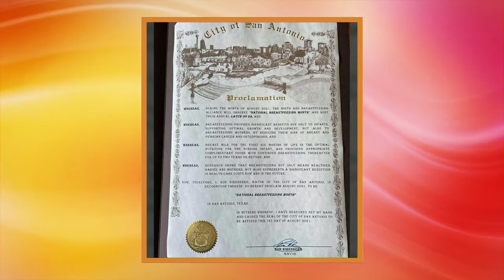Tips for Nursing Moms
Its world breastfeeding week 2021. There are so many great resources for moms and moms to be but sometimes it’s just nice to talk to a fellow nursing mom about your breastfeeding journey. So Rebecca thought she would share some info with us this morning